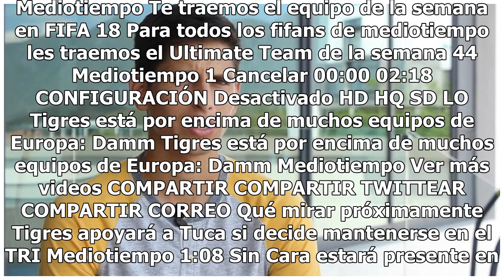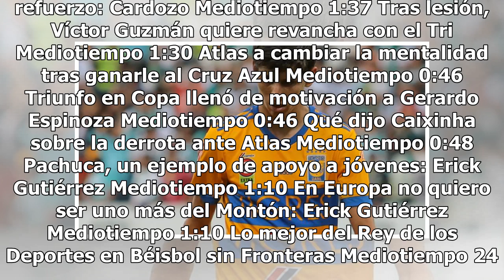Además de Javier Aquino, Jürgen Damm también es baja en Tigres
Haz clic para ver el video completo Volver a reproducir video SIGUIENTE Tigres apoyará a Tuca si decide mantenerse en el TRI Miguel Garza, presidente de los felinos, comentó que estarían preparados para traer a otro DT al nivel del club universitario Mediotiempo Sin Cara estará presente en la Expo M...